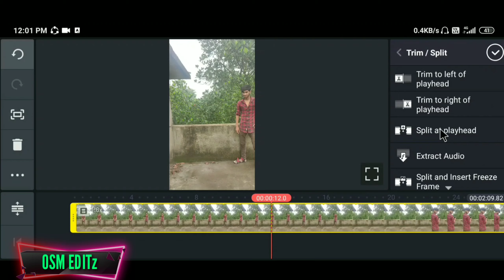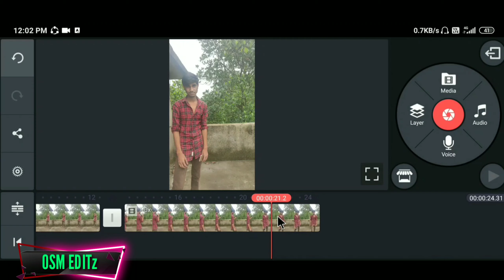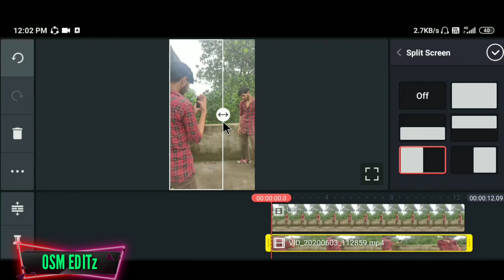How to make a double roll VFX editing video in kinemaster! Part 2 ! OSM EDITz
Hello friends aaj ke is video m aapko double roll video kaise banaya jata h. Uske bare m bataya h. hope krta hu aap ko tutorial aasani se samajh aa jayega.